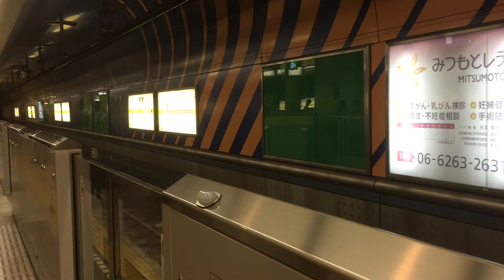大阪市営地下鉄長堀鶴見緑地線70系7111F 更新車 心斎橋駅到着 警笛あり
横堤行きです。for Yokodutsumi